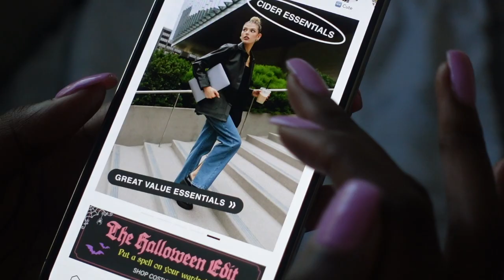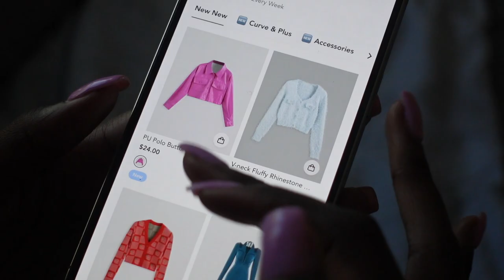Fall/Winter Collective Try On Haul: Farai London, Zara, Cider & More l Too Much Mouth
unlimited 3% cash back when you pay with PayPal, and you can earn unlimited 2% cash back on all other
purchases everywhere else Mastercard is accepted - that means more cash to spend on future clothing
hauls!

◇ PRODUCTS MENTIONED ◇
SHAPE CHARCOAL BUCKLE DETAIL CARGO WIDE LEG TROUSERS
BLACK SLINKY BASIC LOW RISE EXTREME MICRO MINI SKIRT
LIGHT KHAKI WRAP TIE SLEEVELESS WAISTCOAT
LIGHT KHAKI TAILORED HIGH WAISTED WIDE LEG TROUSERS
GIRL WITH A PEARL EARRING T-SHIRT